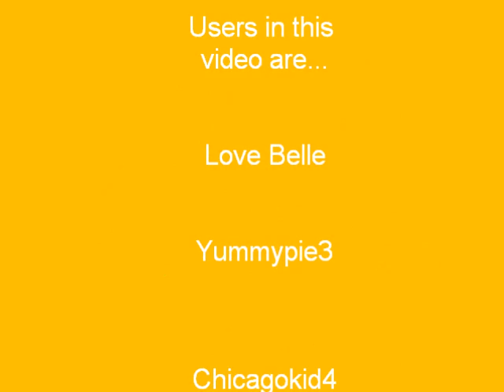Club Penguin Interview With Chicagokid4!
My interview with Chicagokid4! Thanks to Yummypie3 for being a weirdo dragon. By the way, it's called White and Nerdy by Weird Al.